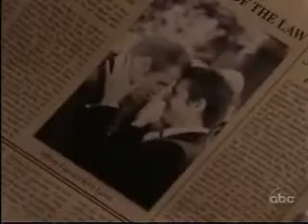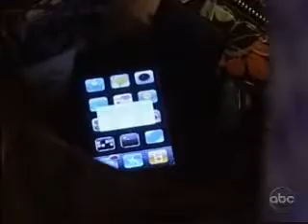OLTL election day 11-3-09